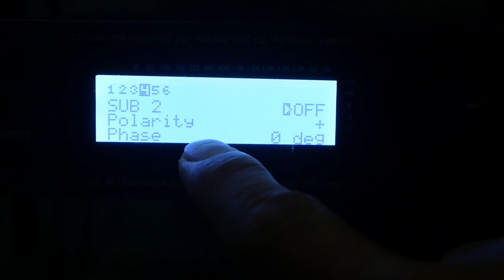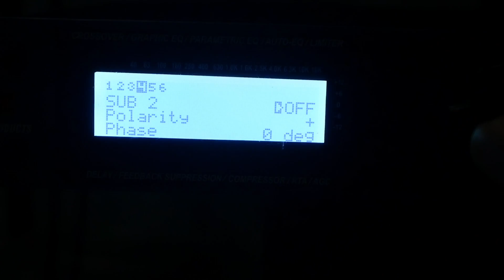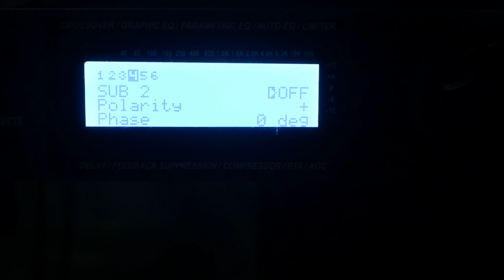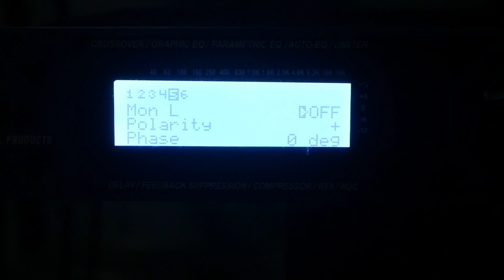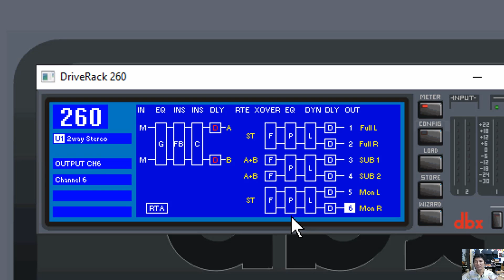Đảo Phase Trên DBX Driverack 260 - Đảo Cực Pha DBX PA260